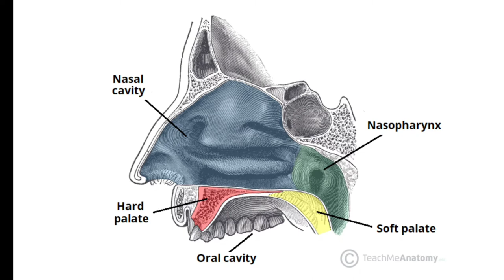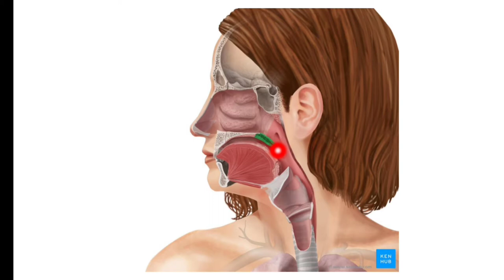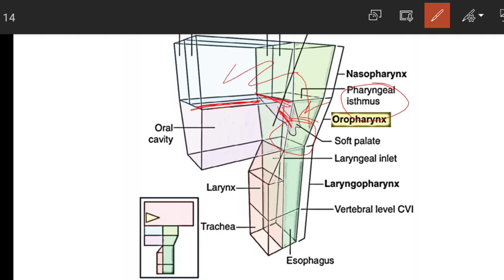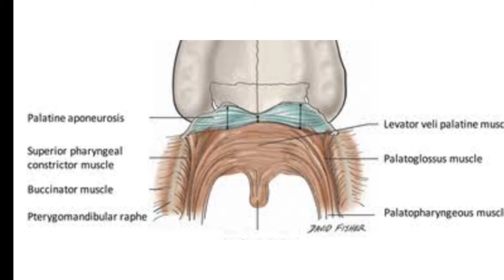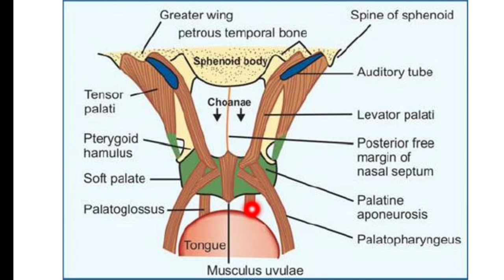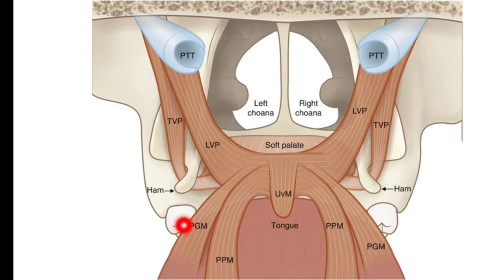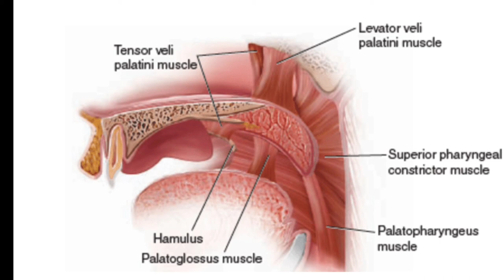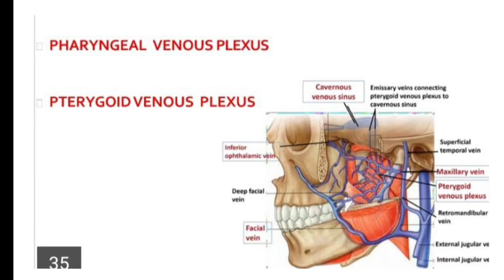Hard and Soft Palate Complete Anatomy | Super easy explanation | Minahil ft Medical